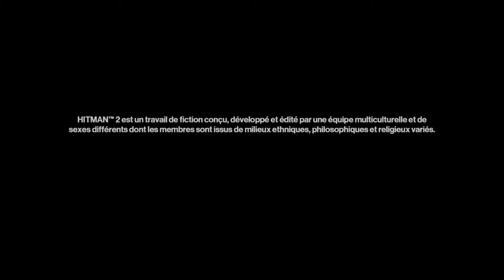HITMAN 2 - ile de SGAIL - Mission: La société de l'arche Part 1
The unstoplable agent 47 reveals himself in all his splendor, high-risk missions, improvisation, he will do everything to defeat his enemies.

L'indétrônable agent 47  se révèle dans toute sa splendeur, missions à haut risque, improvisation, il va tout mettre en œuvre pour vaincre ses ennemis.